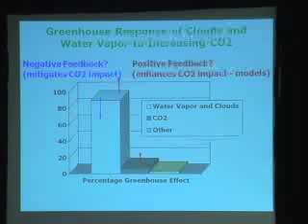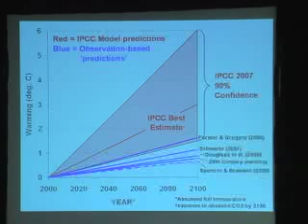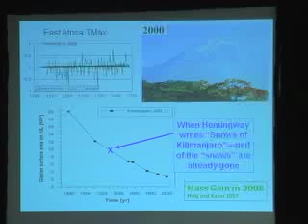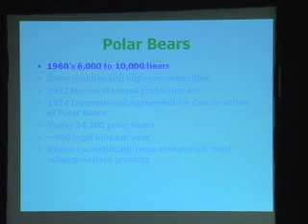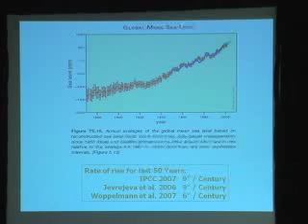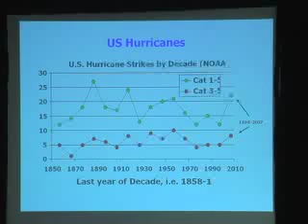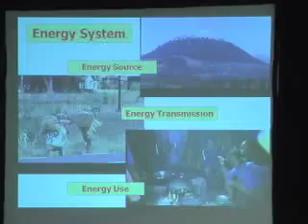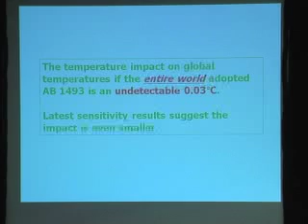JLF/Reese Institute climate change forum: Part 4 of 8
The John Locke Foundation and Lenoir-Rhyne University's Reese Institute for the Conservation of Natural Resources hosted A Forum on Climate Change: Opposing Views, Feb. 11. 2009, at the Hickory (N.C.) Metro Convention Center. Dr. William H. Schlesinger, president of the Cary Institute of Ecosystem Studies, and Dr. John R. Christy, professor of atmospheric science and director of the Earth System Science Center at the University of Alabama at Huntsville, offered the opposing views. In this clip, Christy continues his prepared remarks.